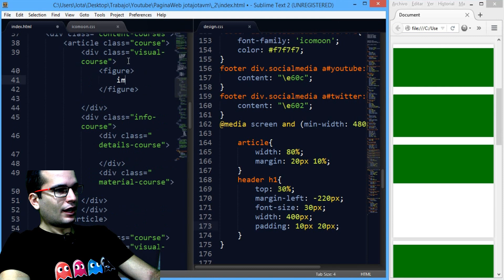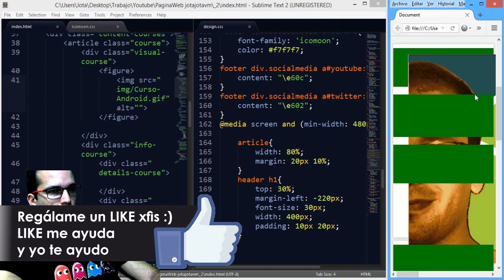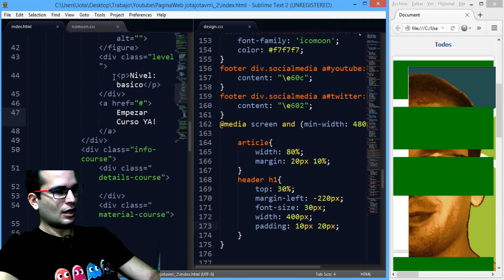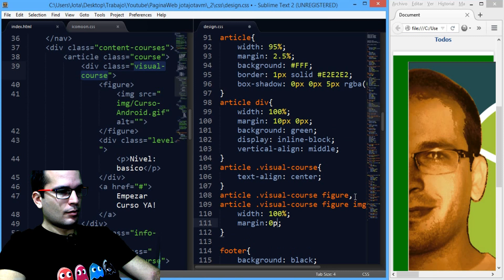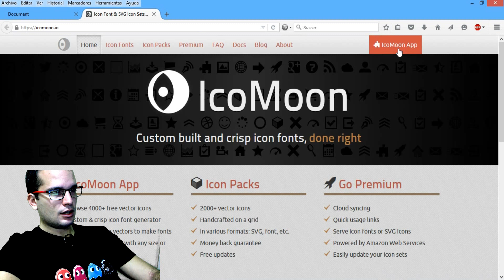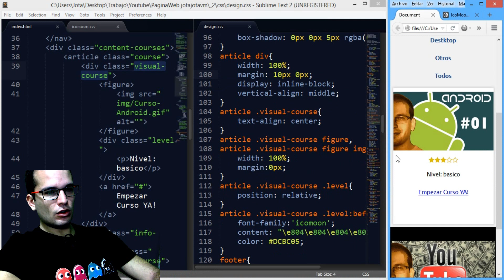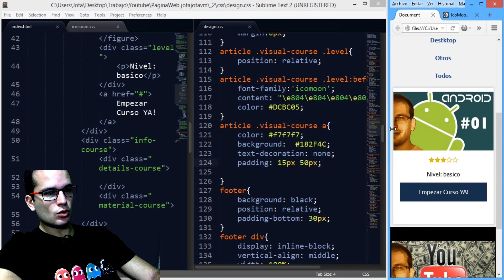Como hacer una Pagina Mobile First y Responsive Design 18 | Elementos Visuales de una web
En este tutorial sobre Mobile First y Responsive Design veremos un ejemplo practico de como desarrollar el codigo correspondiente a los elementos visuales más grandes de una web, antes de pasar a las zonas mas concretas

▼ HOLA MUNDO!!